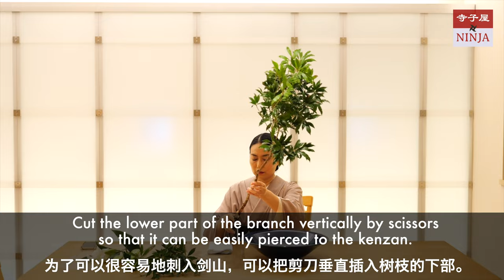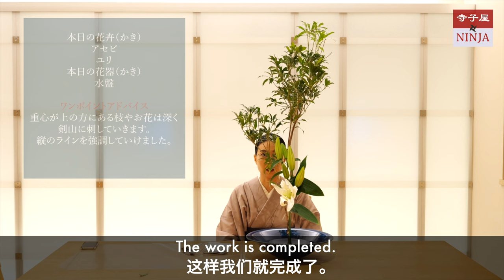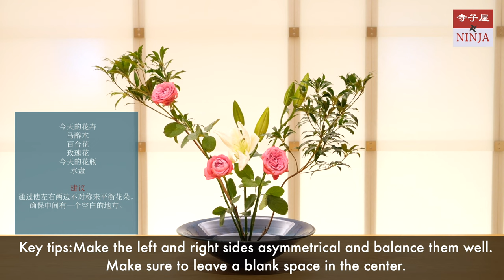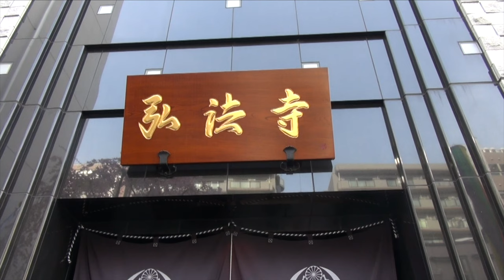生け花入門 基本2 お花を水盤に生ける（基礎編 剣山の使い方、切り花を縦型・横型にいけます）ユリ アセビ／生花 いけばな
寺子屋NINJAから生け花入門をお送りいたします。
今回は、基本2 お花を水盤に生ける（基礎編 切り花を剣山を使って縦型・横型にいけます）
切り花（生花）を水盤に上手に生けるコツを一緒に学びましょう。

水盤を用意しましょう。
なければ、他の花器でも構いません。
少しでもお花を飾るとお部屋のインテリアの雰囲気が明るくなります。
花瓶、花入、花器は全てお花をいける容れ物のことです。
花卉（かき）はお花のことです。
基本2では剣山にお花を挿していくお稽古をしましょう。

【動画目次】
00:00 イントロダクション
00:12 代表挨拶
00:23 水盤に生ける（縦型）生花風
03:29 水盤に生ける（横型）盛花風
04:29 代表挨拶
04:44 エンディング
05:29 イメージ

生け花を始める前に知っておきたいポイント／華道具の紹介／剣山の使い方／花はさみの使い方／水切りの仕方 生花【日本語字幕】

【伝統的な日本の文化体験を寺子屋NINJAで】
着物を着る、お茶を嗜む、お花をいける、和菓子を習うーそれは日本を訪れる観光客の方はもちろん、当世では私たち日本人にとっても憧れの貴重な体験になります。私たちはその一期一会のひとときにふさわしい空間と最高のおもてなしで、お客様をお迎えします。

【Experience traditional Japanese culture at Terakoya NINJA】
Wearing a kimono, enjoying a tea ceremony, arranging flowers, and learning to make Japanese sweets (Wagashi). These are the precious experiences that not only tourists visiting Japan but also Japanese people have always wanted. We welcome our guests with the best hospitality and a space that is suitable for an once-in-a-lifetime experience.

【Location】
Mita Kobo-ji temple
〒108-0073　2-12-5 Mita,  Minato-ku, Tokyo, Japan

メディア、YouTuberの方の取材・体験レッスンの申込みはこちら

施設：三田弘法寺